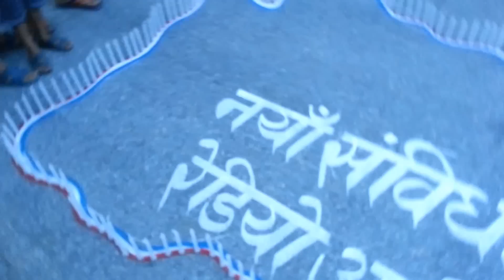Nepali Constitution Welcome Rally